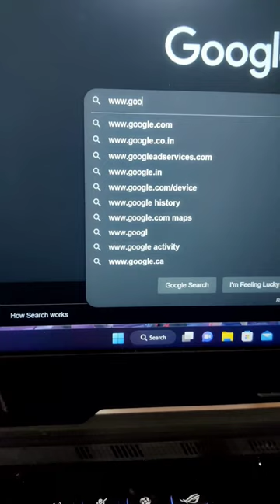When your Parents use a computer 😂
This funny video is a take on our parents using modern devices.One such classic joke on our parents using modern devices is them using a computer. We all have seen our parents use the internet browsers such as Google. It's always funny when they search Google on google and then they end up where they started their search. It’s full of  funny relatable  scenerios and clever humor, and it’ll have you laughing all the way through.